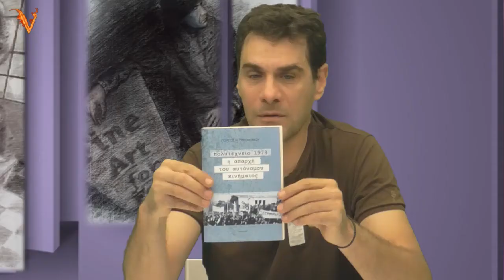παρρησια, 28/10/2013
με τον δρ. φιλοσοφιας κ. Γιωργο Οικονομου, παρουσιαζει ο Χρηστος Κοτσιρεας - Captured Live on Ustream